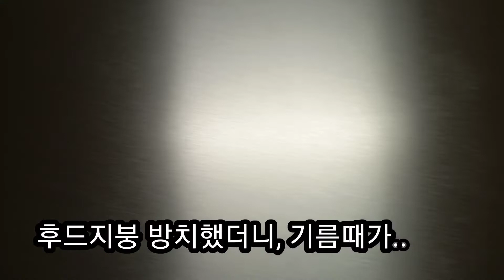손소독제와 물티슈로 후드지붕 기름 찌든때 쉽게 청소하기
물티슈에 손소독제를 짜서 가스렌지 후드지붕 쉽게 청소해봐요